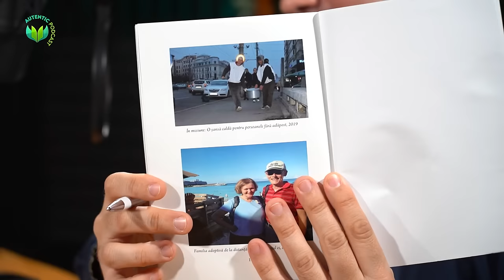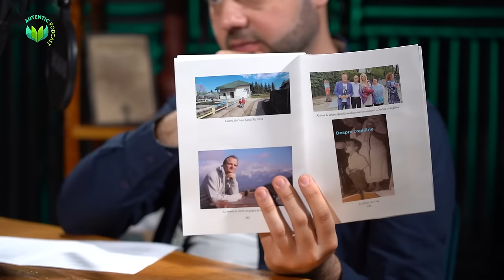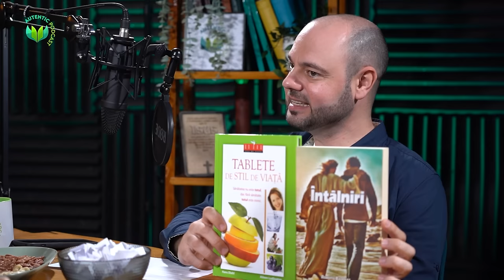Născut pentru a învinge. Viața văzută prin ochii unui orfan | AUTENTIC #81 cu Gabriel Ciobotaru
Vezi până la final povestea de viață plină de emoție a lui Gabriel Ciobotariu care a rămas fără părinți de la 10 ani ajungând să fie crescut într-o casă de copii din București. Gabriel, prin tot ceea ce a făcut a demonstrat că este născut pentru a învinge, iar în acest podcast vă provocăm să urmăriți cum este viața văzută prin ochii unui orfan.

Dacă vrei să susții proiectele asociației Șansa Ta coordonată de Gabriel Ciobotaru

🔔 Nu uita că Biblia te învață cel mai AUTENTIC mod de a-ți trăi viața!